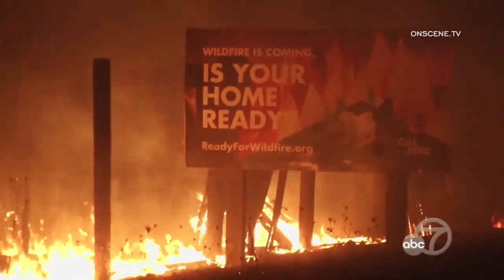California Fires - The State of California - Trailer | One Tree Planted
The State of California is a six part series that dissects the challenges facing California's forests and the solutions in place to help them avoid and recover from wildfires.

California Fire season 2020 has been another record-setting year. This series takes a deep dive into the stories of people who are ensuring that the forests of California stay intact. Every episode has a different perspective from policymakers to academics, to the tree planters and firefighters. These are the people who are on the front lines of the collective effort to restore California’s landscape and instill hope for future generations.

Because of the numerous restoration projects One Tree Planted has been involved in throughout California, this story is very near and dear to our hearts. We are excited explore the many facets of the story with you from the history of forest fires in the landscape, to what is currently happening on the ground, and how reforestation helps. You won't want to miss this journey with us to The State of California

About One Tree Planted:
One Tree Planted is a 501(c)(3) non-profit organization. We are an environmental charity with a goal: to make it as simple as possible for anyone to plant trees. One dollar. One Tree. We also run hundreds of tree planting events around the world for people to get outdoors and plant trees in their local communities.